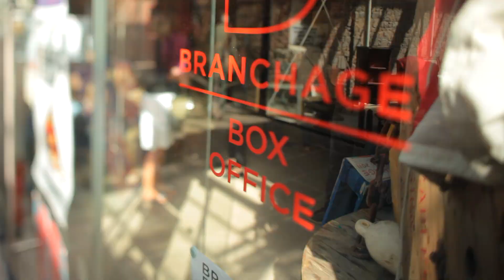Branchage Film Festival 2011: 22 - 25 September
Reminisce about Branchage 2011 or catch up on what you missed... 4 days of film, music and performance hidden in every corner of Jersey, Channel Islands. What happens at Branchage...

This video comes with our thanks to all the volunteers, performers, sponsors, grafters, saints and sinners who made it happen.

Directed by Michael Pearce
Music: 'Earthquake' (Fear of Theydon remix) by This Is The Kit